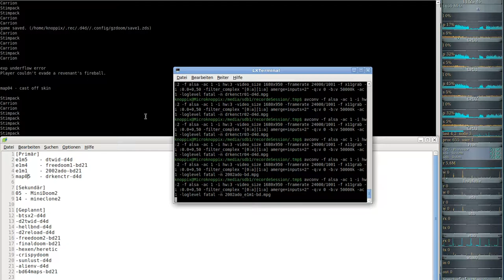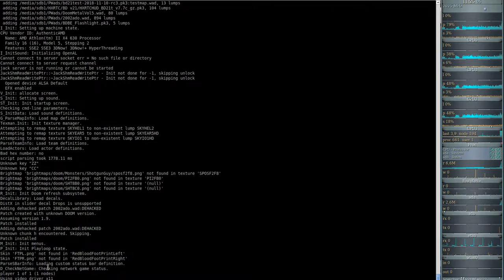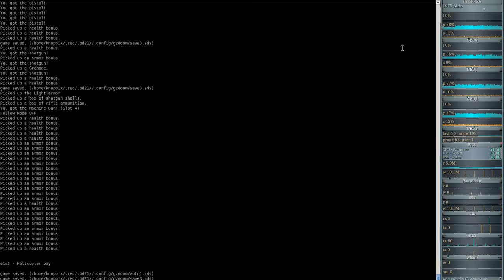Brutal DooM 2018 a Doom odyssey (gzdoom) E1M1 - The entryway